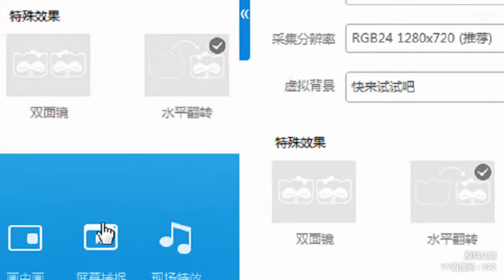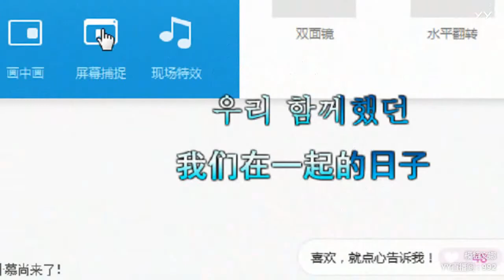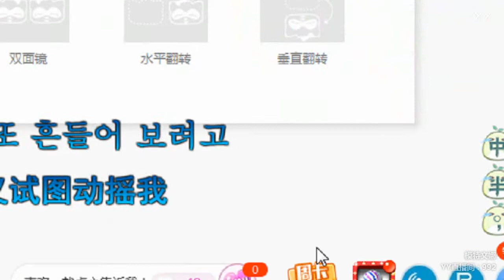YY LIVE 燃舞蹈 文娜 -《燃舞蹈》（Artists・Sing・Music・Dance・Instrument・Talent Shows・DJ・KPOP・Remix・LIVE)